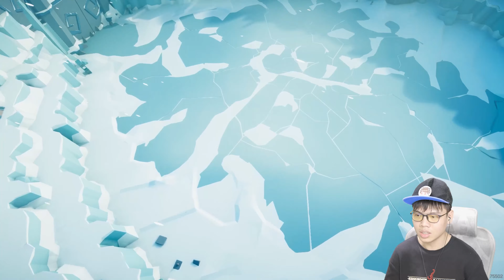【紅箭】兩張新地圖和善惡隱藏兵種！全面戰爭模擬器 Totally Accurate Battle Simulator